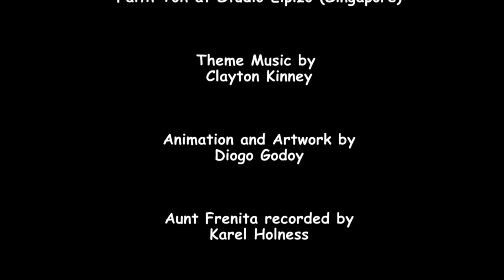Bible story "God’s Mirror Image" | Primary Year D Quarter 2 Episode 6 | Gracelink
We praise God for creating us.

“God created man in his own image . . . male and female he created them” (Genesis 1:27, NIV).